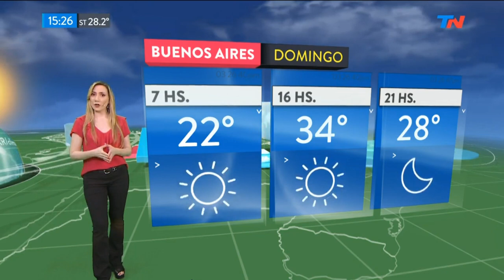Marina 31 01 2020